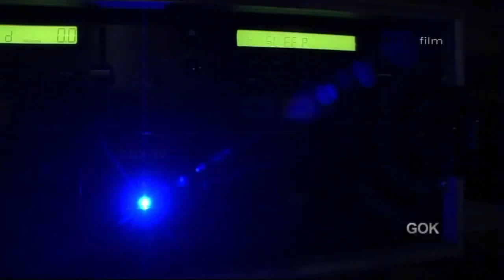20 mil od miasta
koncert zespołu "20 mil od miasta" w ramach Muzycznych Ostatków" GOK